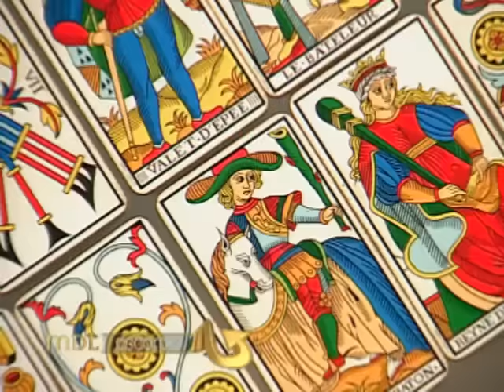Mensajero de Luz - Escorpio - 28/11/2016